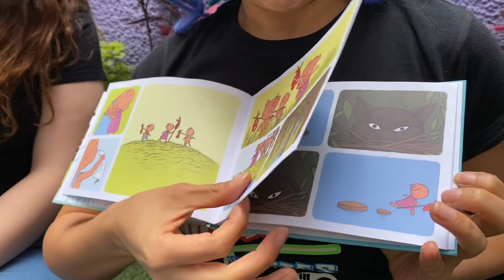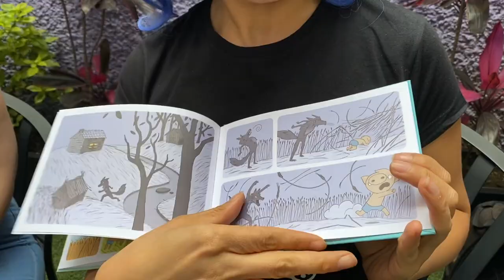Los 3 Cerditos, Super Juego de estrategia ► JJyC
En la CasadelaEducadora el juego Los 3 Cerditos un juego de lógica para desafiar a los más pequeños: Ayudando a los cochinitos a tres actividades distintas: a construir sus casas, a que jueguen en el jardín o a que se escondan del lobo feroz. Tendrán que acomodar los rompecabezas en las casillas estratégicas para lograr los objetivos. Hagan pruebas a contrarreloj y desarrollen su observación y su pensamiento lógico.